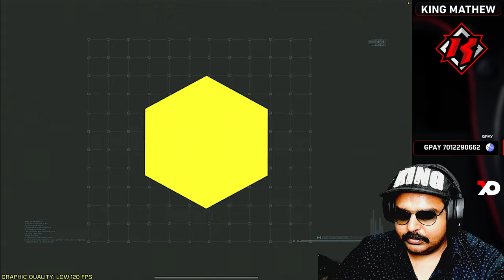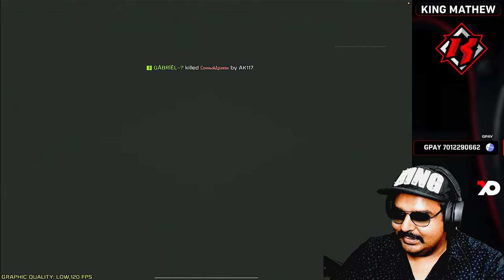Early Live Because Church Ponam- Call Of Duty Mobile Malayalam - FaceCam Kerala Streamer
G-pay , PhonePe & Paytm
UPI : mathewsavio2@oksbi

Bank transfer
SAVI P F
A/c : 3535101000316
Canara Bank
IFSC : CNRB0003535
TRICHUR DISTRICT ,KERALA -680302

To You- Only Intrested Fans are Welcome to

 Self-Promotion
Bullying/Racism
Swearing
Politics, Religious talk, and Drama Inappropriate comments

Malayalam live
Mallu streamer
Call of duty Malayalam live

1. Codm mobile
2. Live stream
3. Turnip
4. Malayalam stream
5. Turnip live
6. Turnip the heat
7. Playing squad
8. Gaming
9. Codm malayalam
10. Malayali live
11. Codm malayalam live
12. Kerala gaming
13. Codm rush gameplay
14. Codm rush
15. Best rush
16. Squad rush
17. Android gameplay
18. Codm live stream
19. Codm mobile malayalam live
20. Funny pubg gameplay
21. Codm mobile live
22. Codm mobile crew
23. Kerala pro players
24. Codm korea
25. Pubgindia_live
26. Malayali
27. Malayali streaming
28. Malayalam stream
29. English stream
30. Hindi Stream
31. Hinglish stream
32. Tamil stream
33. Telugu stream
34. Kannada stream
35. Gujrati stream
36. Bengali stream
37. Marathi stream
38. Oriya stream
39. Assamese Stream
40. Manipuri stream
41. Mizo stream
42. Nepali stream
43. Indonesian stream
44. Portugese stream
45. Spanish stream
46. Du recorder
47. Omlet Arcade
48. Codm kr
49. Codm en
50. Codm tw
51. Legendary
52. Codm ban
53. Asia rank
55. Stream with turnip
56. Powered By Turnip
57. New codm
58. Call of duty mobile
59. Codm chinese
60. Codm taiwan
61. Codm vietnam
62. Codm global
63. Game for peace
64. Codm mobile lite
65. Codm mobile marching
66. Playing solo
67. Games
68. Gaming videos
69. Game stream
70. Video games
71. Live
72. Live tips and tricks
73. Gamer
74. Mobile